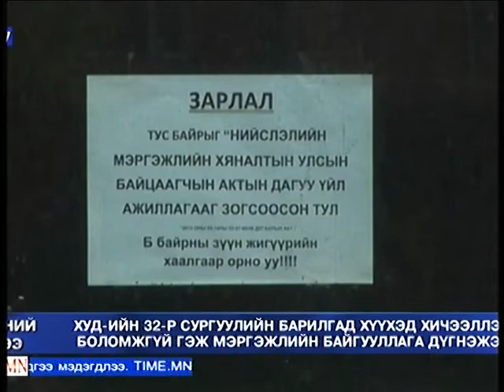Vip76.mn Bold.Lu 2015-06-05